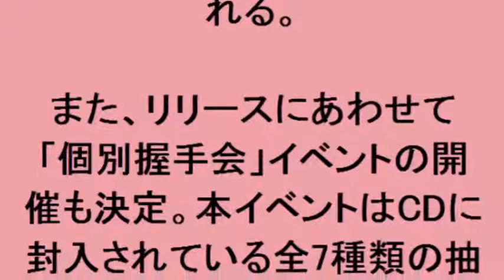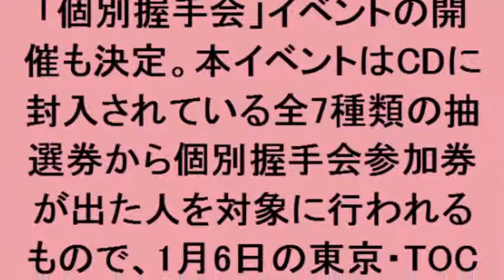B A P、年明けに新曲リリース＆握手会イベントは東京・愛知・兵庫の3会場